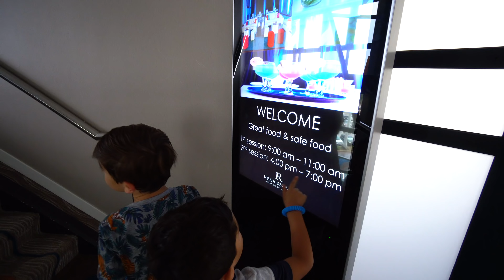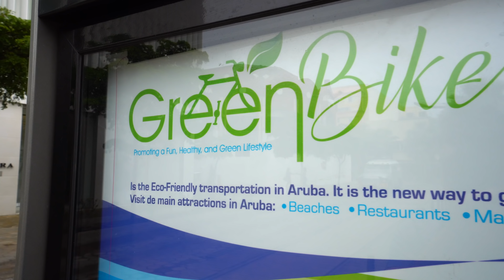I love Aruba!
Buying a Model 3, Model S or Model X?

$10 off any order over $100 on EVANNEX use code “elonbucks"

$100 off T Sportline when spending $500 or more

Rent a Tesla or just about any car in your area on Turo.com

Equipment and accessories seen and used in videos:

*Magnetic phone mount. It is amazing!
*Floor Mats
*Dashcam: BlackVue Dual Channel (front & back cams)
*Cameras and stabilizers
*GoPro external microphone
*Editing Software